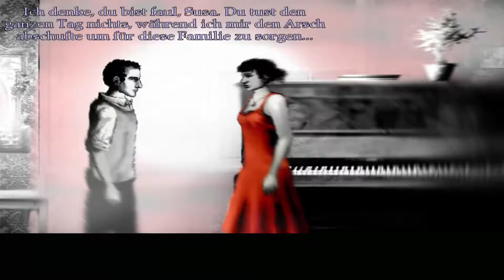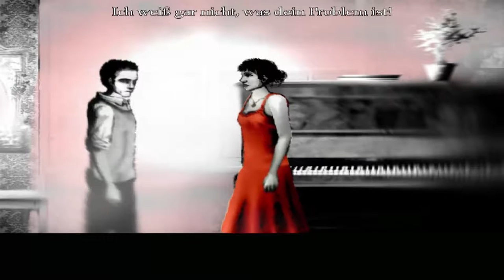Let's Play The Cat Lady [Part 19/ blind/ german] - Streit und Folgen